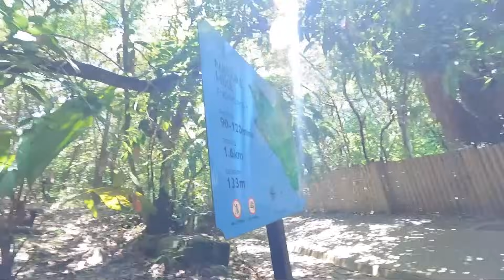IT ENDED UP IN TEARS 😭 WE GOT LOST IN THE DEEP SEA, 8 ZIP LINE AND FED TORTOISE IN SEYCHELLES 🇸🇨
A mixed of emotions as we take you on the experience of a life time here in Seychelles. Seat back relax and enjoy the show.